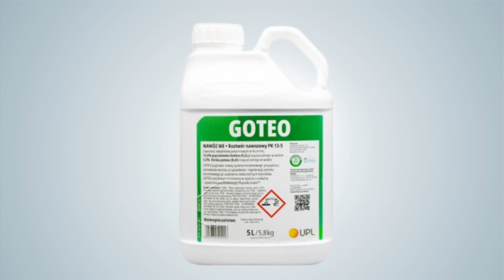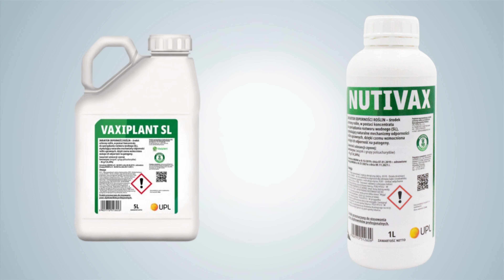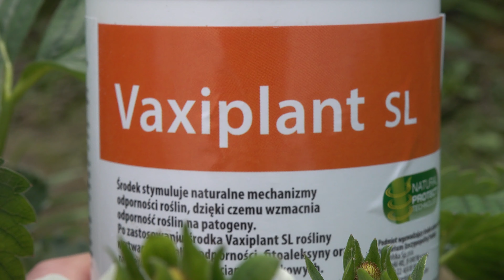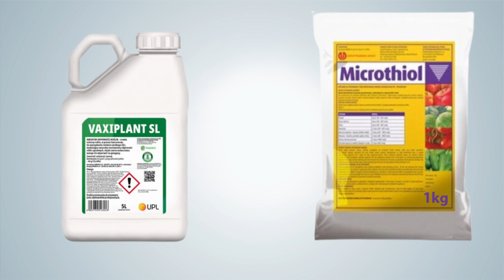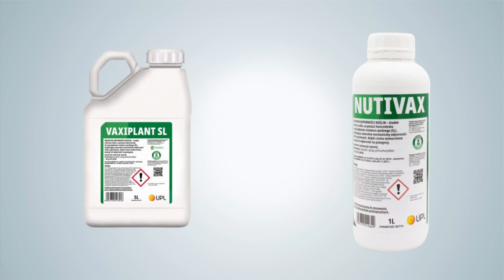Jak budować odporność roślin?